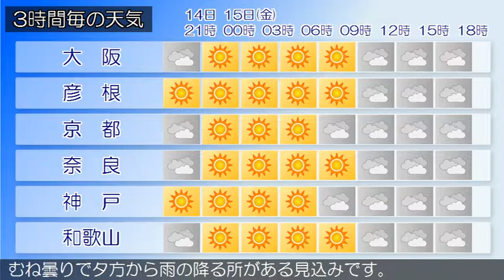2019/02/14 近畿地方の天気予報 夕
近畿地方は、気圧の谷の影響により、おおむね曇りとなっています。今夜の近畿地方は、気圧の谷の影響により、おおむね曇りでしょう。明日の近畿地方は、気圧の谷の影響により、おおむね曇りで夕方から雨の降る所がある見込みです。